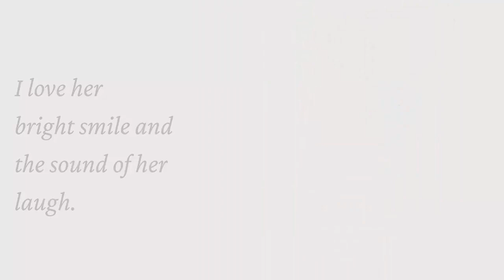Happy Wedding Anniversary Kamran and Ayesha | Kamran & Ayesha Wedding Anniversary Wishes for You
Kamran & Ayesha Wedding Anniversary Song